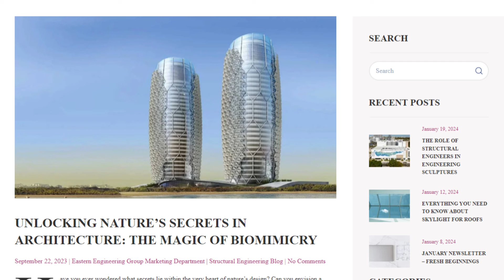Al Bahar Towers: A Mesmerizing Dance with the Sun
Did you know skyscrapers can be inspired by nature? The Al Bahar Towers in Abu Dhabi do just that, transforming traditional shading into a mesmerizing dance with the sun!
Inspired by the intricate "mashrabiya" design, architects created a dynamic system that mimics sunflower petals. These motorized sun shades open and close with the sun, reducing glare and heat while maximizing natural light. ✨
The result? A stunning visual masterpiece of light and shadow, all while slashing energy consumption by a whopping 50%.
This is just one incredible example of biomimicry in action. Want to dive deeper into this fascinating world where nature inspires innovation? Head over to our blog for an in-depth look at biomimicry and its potential to shape a more sustainable future!